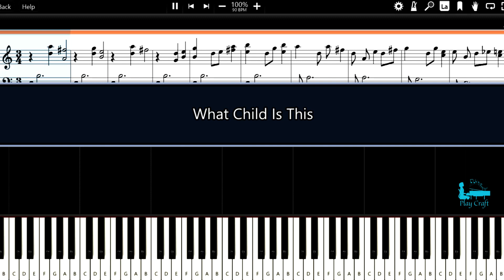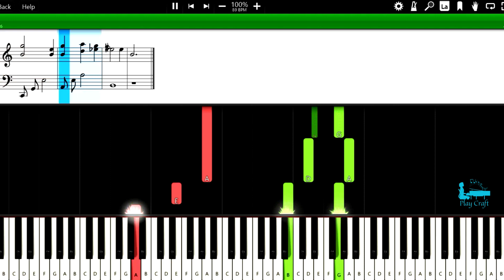"What Child Is This" [PIANO Midi Sheet Music Tutorial]